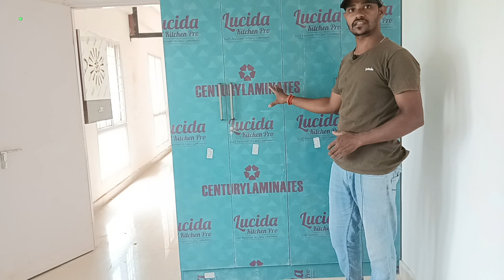How to make Readymade Cupboard work for Children Bedroom , Master Bedroom and Kitchen in Telugu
How to make Cupboard work for Children , Master Bedroom and Kitchen  in Telugu

How to Make Kitchen Cement Cuts and Self In Telugu || How to Make Modular Kitchen In Telugu